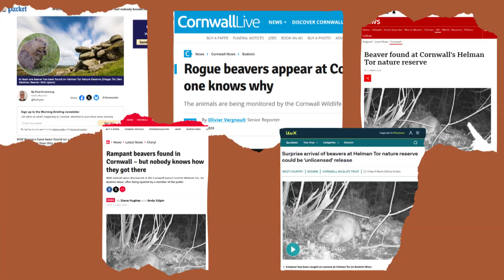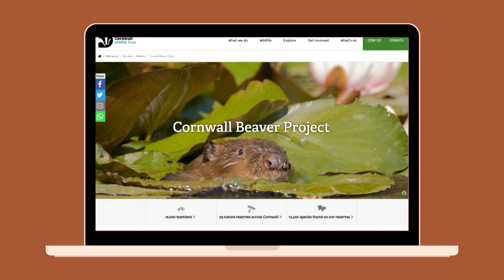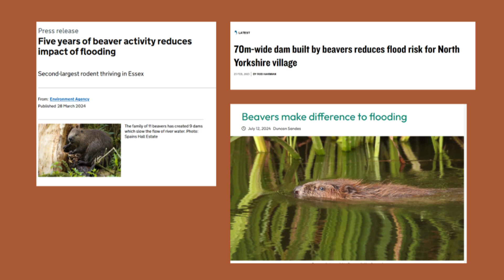Beaver Bombing: The Wildest Conservation Strategy Yet? Cornwall and beyond!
Join me to explore the secret world of beaver bombing—what it is, why it’s happening, and what it means for the future of UK wildlife.